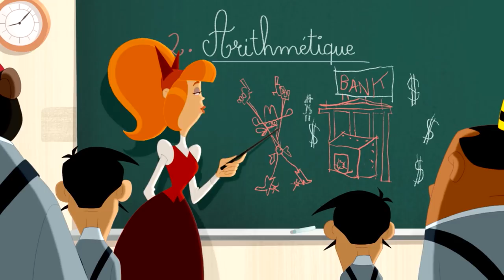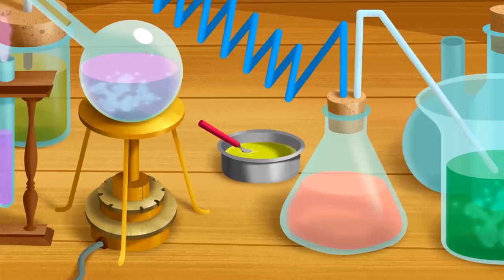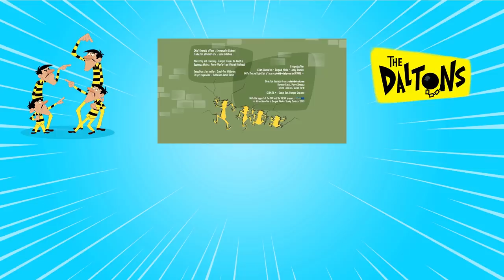The Daltons 🌵 Highly Gifted Daltons (S2E107) in English HD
In keeping with a new social reintegration plan, the inmates are enrolled in a Penitentiary School Program. The best students will be sent from there to university, in other words – it’s a passport to freedom! Miss Betty’s in charge of the class. The Daltons have never set foot in school before, and it’s hard work for them – especially Joe, who lacks discipline and has zero patience. He won't work, but won’t accept the idea of failure. He decides that the brothers are going to cheat during the exam. But cheating isn’t that easy …